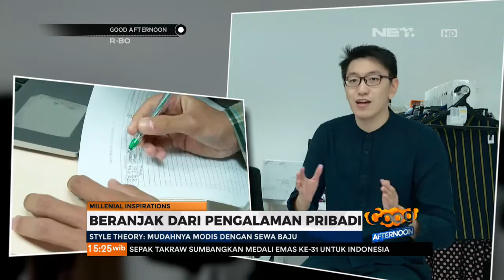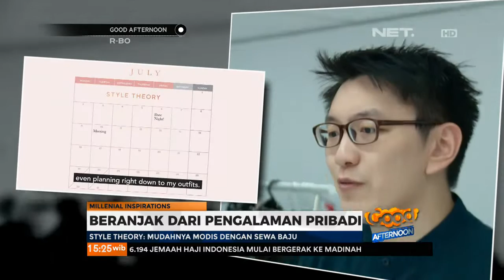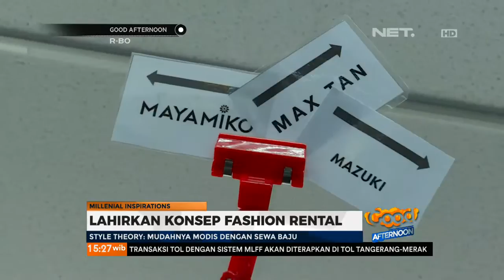Millenial Inspirations:Mengulas Style Theory Yang Lahirkan Konsep Fashion Rental